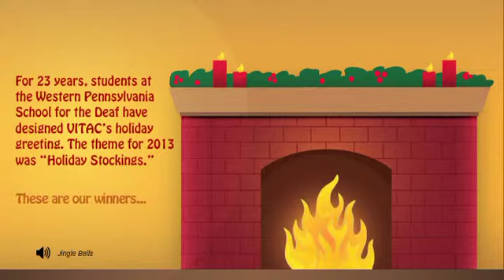VITAC Holiday Card 2013